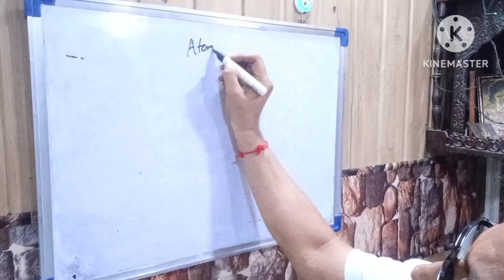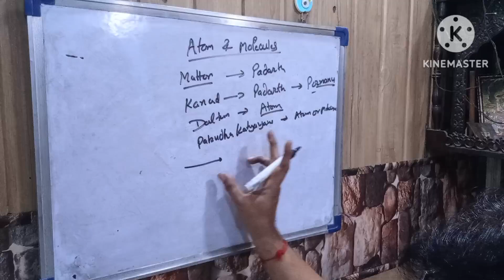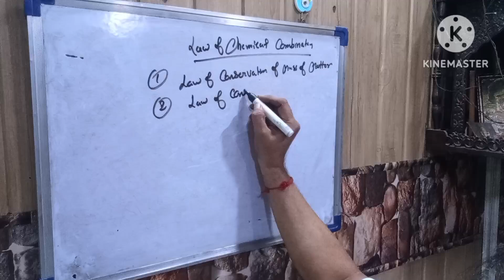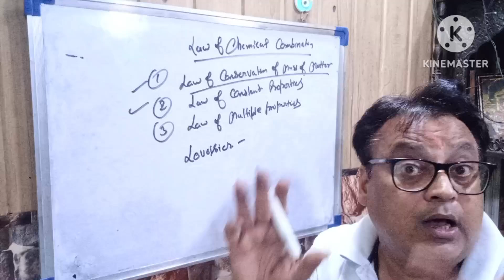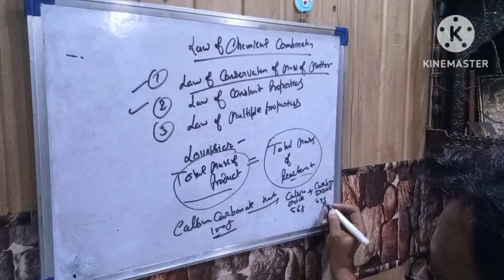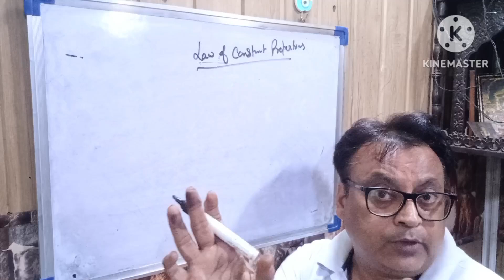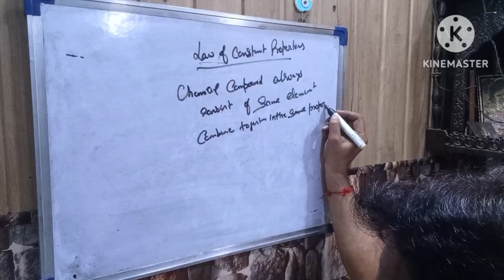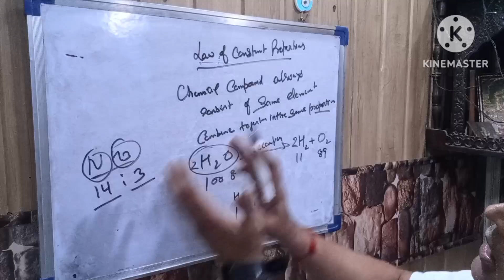viralvideo atom and molecule